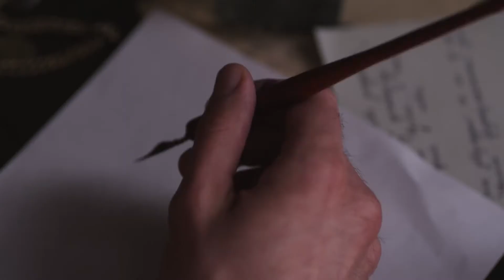Хармс в кино с 2 ноября